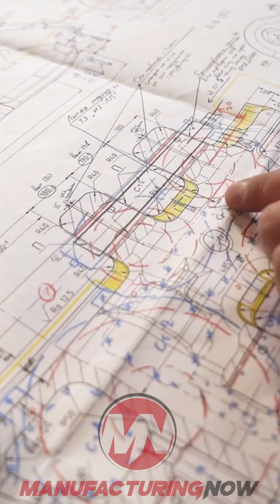Chemical Maker Wants to Build a Shell Around Its Factory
The details of Abitec's expansion project are rather unique. The company wants to erect a new "building shell" over its existing manufacturing facility, after which the existing building shell would be removed.